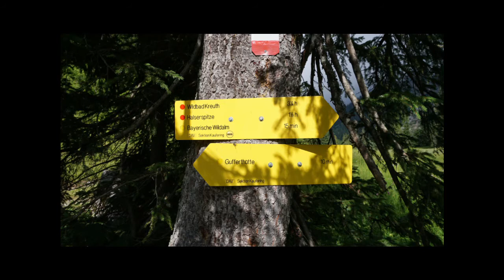Bergferien für Familien mit bergfuehrer.com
Ein tolles Erlebnis für die ganze Familie: Unsere Bergferien auf der Gufferthütte.
Organisiert und veranstaltet vom Alpincenter Rofan und der Gufferthütte des Deutschen Alpenvereins.